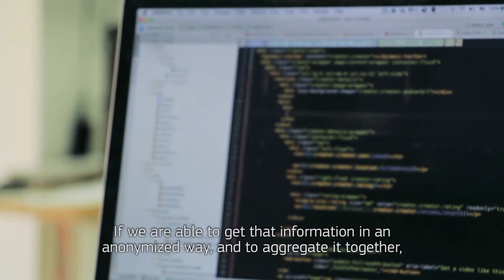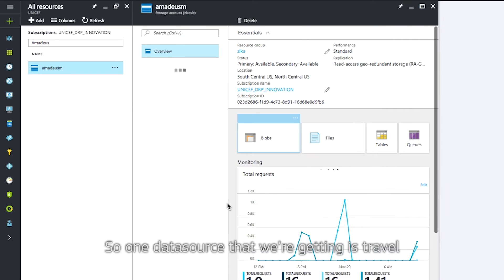Amadeus' big data to support UNICEF's new platform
Amadeus' partnership with UNICEF to foster social innovation through big data